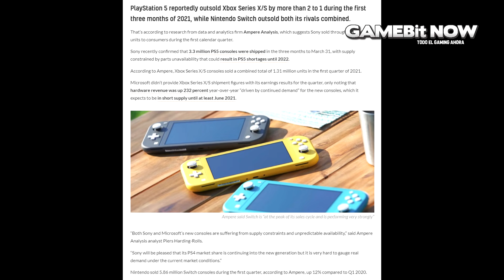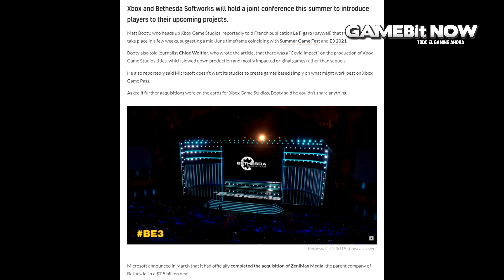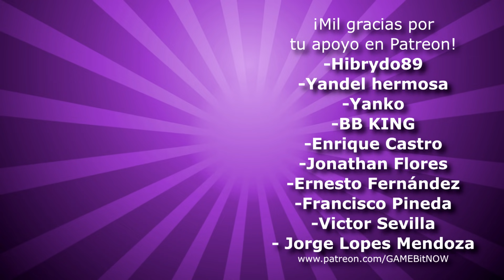RESUMEN: Noticias Increíbles del Mundo de Los Videojuegos | (SWITCH - PS5 - XBOX SERIES X|S)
Hoy en este resumen de noticias de videojuegos multiconsola, platicamos cómo es que Nintendo Switch está vendiendo más que PS5 y Xbox Series juntas. También te contamos lo más nuevo sobre el e3 2021, te decimos que juegos acaban de llegar a Switch, cómo va Monster Huntrer Rise, algo sobre el nuevo Virtua Fighter y muchas noticias más.